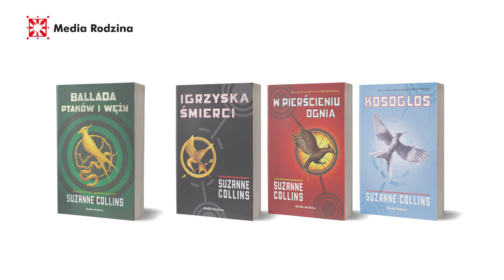FESTIWAL // Wydawnictwo Media Rodzina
Media Rodzina od ponad ćwierć wieku wydaje ciekawe i inspirujące książki dla dzieci, młodzieży i dorosłych.
To my oddaliśmy do rąk milionów polskich czytelników bestsellerową serię o Harrym Potterze, która do dziś cieszy się ogromną popularnością. To my rozpowszechniliśmy historię czwórki dzieci, która przez starą szafę wkroczyła do magicznego świata Narnii.
Nauczyliśmy tysiące polskich rodziców, „jak mówić, żeby dzieci nas słuchały. Jak słuchać, żeby do nas mówiły”. Sprawiliśmy też, że czytanie nie tuczy – dzięki serii Gorzka Czekolada, która jest nie lada gratką dla wielbicieli powieści kryminalnych i obyczajowych.
Wreszcie – to my ubraliśmy klasyczne baśnie w nowe szaty przekładów i ozdobiliśmy je niezwykłym ilustracjami, które cieszą oko dzieci i ich rodziców. Opowiadamy o ciekawych przygodach Kici Koci, Pana Kuleczki, Cioci Jadzi, Pettsona i Findusa oraz wielu innych bohaterów.